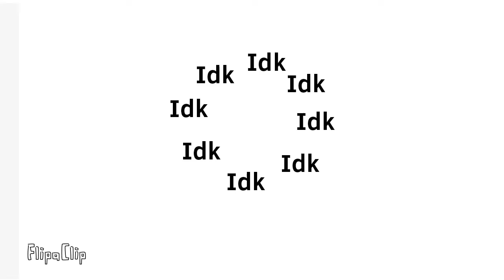200 SUBSCRIBERS!!!!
THANK U!!!